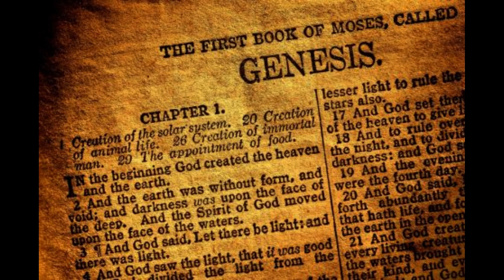The Bible - "The Book of Genesis" - Chapter 19 (NIV)